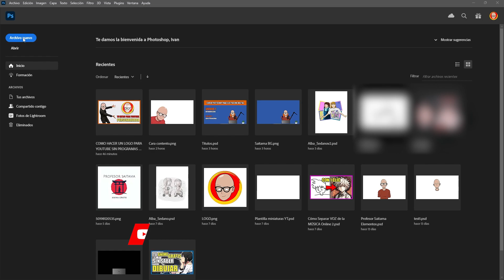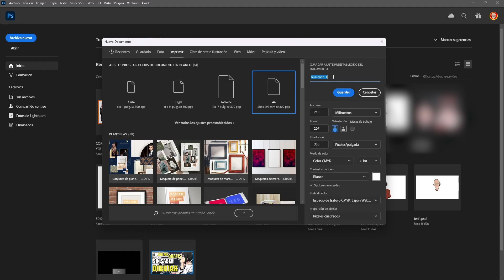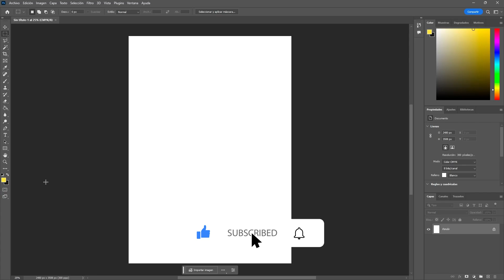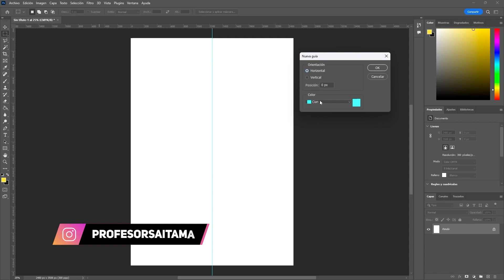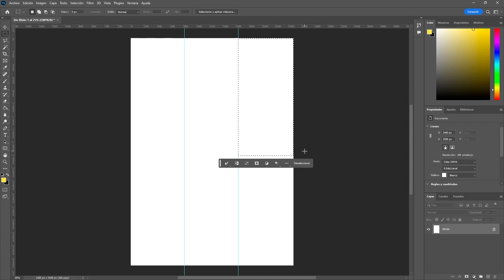Como crear un proyecto en Photoshop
😲 Aprende todo sobre la configuración para crear un proyecto en Photoshop.

Algo que parece muy sencillo, pero es esencial, ya que antes de ponernos manos a la obra para crear un nuevo proyecto en Photoshop, lo debemos definir y configurar de la mejor manera según lo que vayamos a realizar.

No es lo mismo crear la miniatura de YouTube para un vídeo que crear un logo o una ilustración que vamos a imprimir en papel.